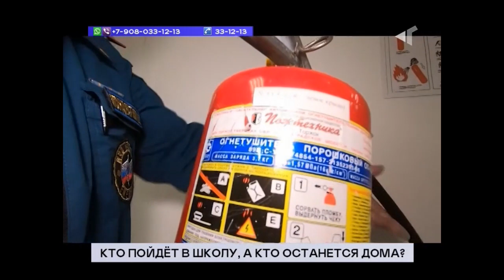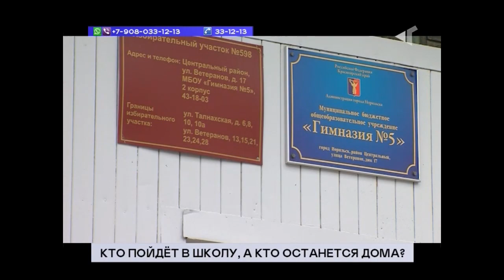ТРК Северный город. Норильск. Norilsk. Новости. 10 августа 2020 г (понедельник)